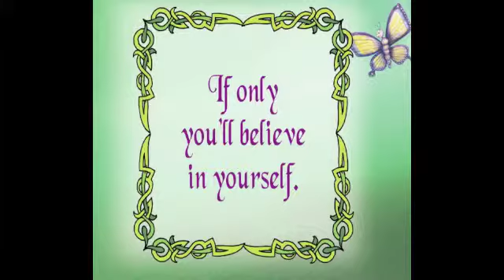Dreams Come True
Katie the Caterpillar's song from the new book Webster's World of Friends